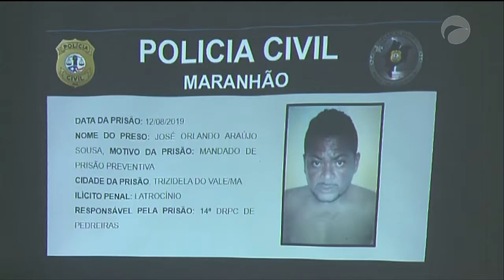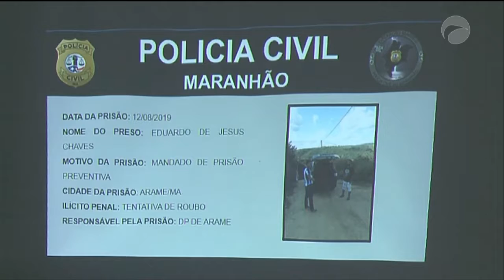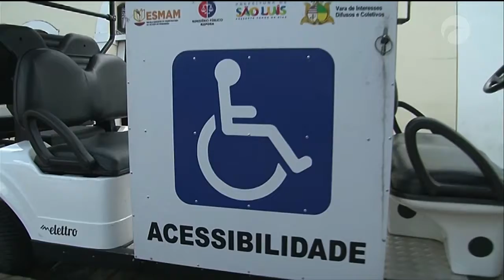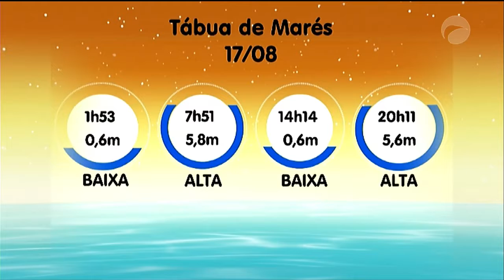Jornal da Guará | (16/08/19)